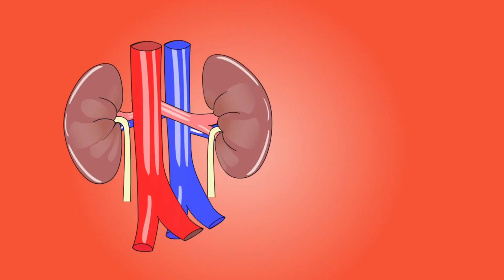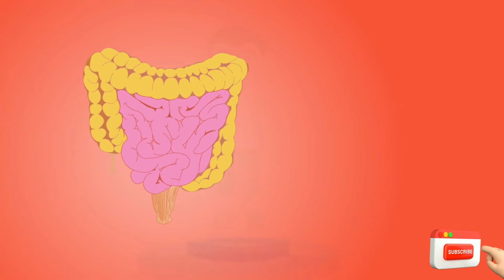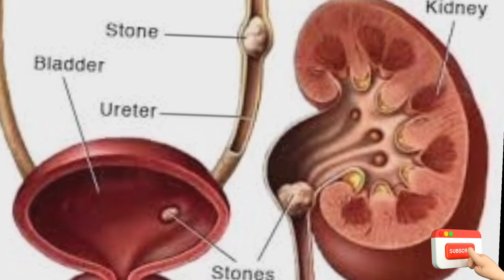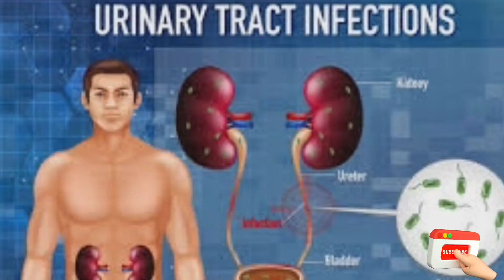Neeri KFT Syrup in Hindi for kidney stones UTI नीरी केएफटी सिरप के फायदे, नुकसान, खुराक, सावधानी l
neeri syrup
kidney stone
urinary track infection
pesab me jalan

thanks
Dr happy general physician
Healthcare with drhappy